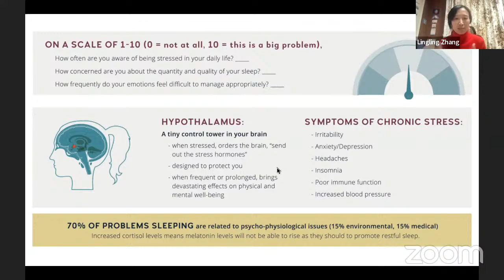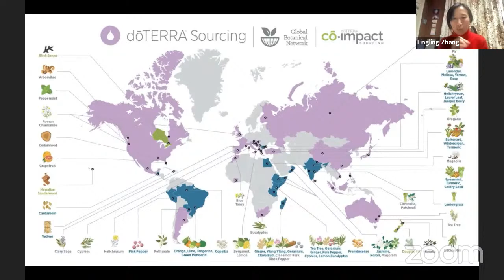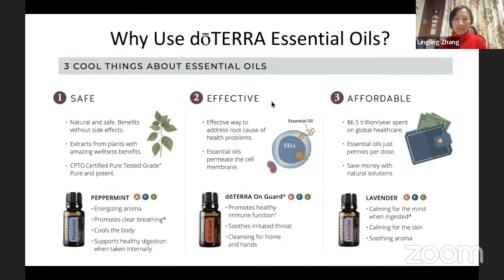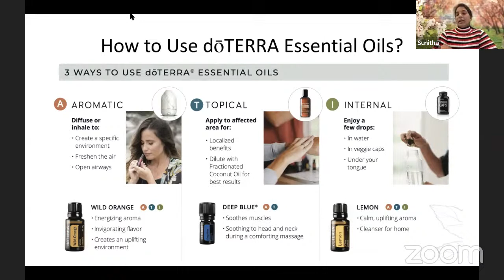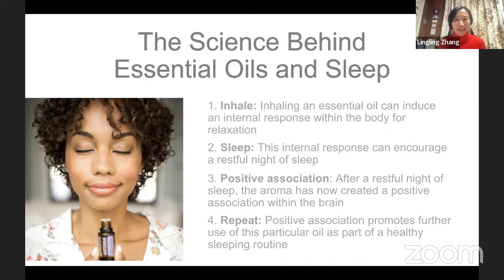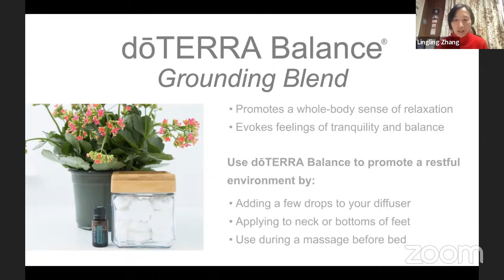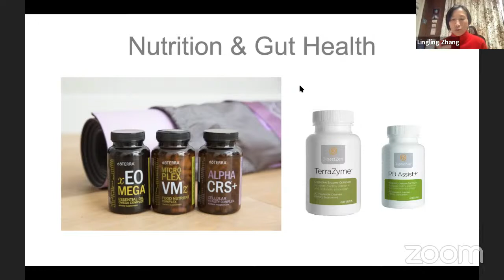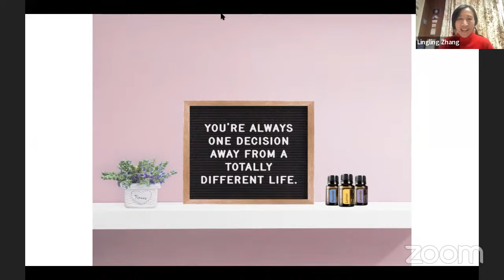Essential Solutions for Sleep and Stress Management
Essential oils are essence of the nature! They have been utilized by mankind of all civilizations, for thousands of years for many benefits, such as cooking, beauty, mood management, and health and wellness.

Let's appreciate the Gift of the Earth, and use them wisely in our daily life, to achieve natural health and wellness for ourselves and our loved ones!